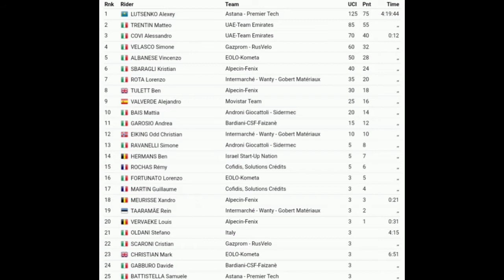Alexey Lutsenko Wins | 2021 Coppa Agostoni | Sprint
4.3" Screen Display Bike Mirror, (Rear View Camera 145° View)

Alexey Lutsenko from Kazakhstan and team (Astana-Premier Tech) is the 2021 Coppa Ugo Agostoni Champion. His second win this year.

Lutsenko was quoted saying "."

UAE Team Emirates teammates Matteo Trentin and Alessandro Covi were 2nd & 3rd.
Classification

1 Alexey Lutsenko (Kaz) Astana-Premier Tech 4:19:44
2 Matteo Trentin (Ita) UAE Team Emirates
3 Alessandro Covi (Ita) UAE Team Emirates 0:00:12
4 Simone Velasco (Ita) Gazprom-RusVelo
5 Vincenzo Albanese (Ita) Eolo-Kometa Cycling Team
6 Kristian Sbaragli (Ita) Alpecin-Fenix
7 Lorenzo Rota (Ita) Intermarché-Wanty-Gobert Matériaux
8 Ben Tulett (GBr) Alpecin-Fenix
9 Alejandro Valverde (Spa) Movistar Team
10 Mattia Bais (Ita) Androni Giocattoli-Sidermec

Music
1.
2. Splice app (GoPro)